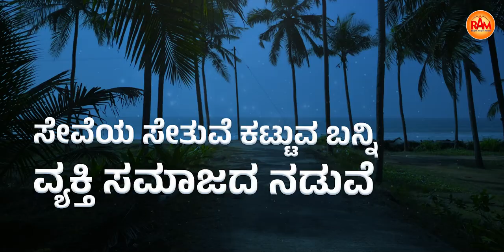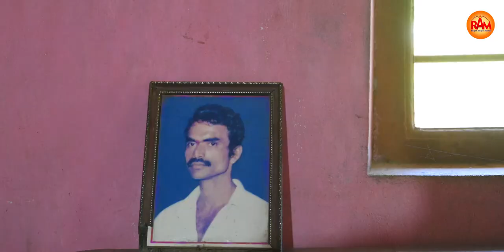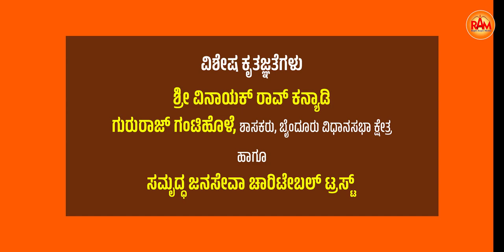ಸೇವಾ ಸೇತು - ನಮ್ದೆ ಮನಿ ಮಕ್ಳು | RAM Documentary - 2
RAM Documentary - 2
“ಸೇವಾ ಸೇತು - ನಮ್ದೆ ಮನಿ ಮಕ್ಳು“ - ಸಮೃದ್ಧ ಬೈಂದೂರಿನಡಿ ಮೂಡಿಬಂದ ಒಂದು ಸಾಮಾಜಿಕ ಉಪಕ್ರಮ. ಬೈಂದೂರು ಶಾಸಕರಾದ ಶ್ರೀ ಗುರುರಾಜ್‌ ಗಂಟಿಹೊಳೆ ಅವರ ಕಲ್ಪನೆಯಂತೆ ಬೆನ್ನುಹುರಿ ಸಮಸ್ಯೆ ಪೀಡಿತ ಅನೇಕರನ್ನು ಕ್ಷೇತ್ರದಲ್ಲಿ ಗುರುತಿಸಿ ಅವರ ಜೀವನಕ್ಕೆ ಸಹಾಯ ಮತ್ತು ಪರಿಹಾರ ನೀಡುವ ದೃಷ್ಟಿಯೊಂದಿಗೆ ಈ ಉಪ್ರಕ್ರಮವನ್ನು ಕೈಗೆತ್ತಿಕೊಂಡು ಈಗಾಗಲೇ ಕೆಲಸವನ್ನು ಆರಂಭಿಸಲಾಗಿದೆ.

ಬೆನ್ನುಹುರಿ ಸಮಸ್ಯೆ ಪೀಡಿತರಿಗೆ ಪುನರ್ವಸತಿ ಕೇಂದ್ರವನ್ನು ಸ್ಥಾಪಿಸುವುದರ ಜೊತೆಗೆ ಅವರಿಗೆ ಬೇಕಾದ ಸಲಕರಣೆಗಳನ್ನು ಹೊಂದಿಸುವುದು ಮತ್ತು ಅವರಿಗೆ ಬೇಕಾದ ವ್ಯವಸ್ಥೆಗಳನ್ನು ಮಾಡಿಕೊಡುವುದು ಆ ಮೂಲಕ ಅವರ ಕಷ್ಟಗಳಿಗೆ ನೆರವಾಗುವುದು ಈ ಉಪಕ್ರಮದ ಪ್ರಮುಖ ಉದ್ದೇಶವಾಗಿದೆ.

ಶ್ರೀ ಗುರುರಾಜ್‌ ಗಂಟಿಹೊಳೆ ಅವರ ನೇತೃತ್ವ ಹಾಗೂ ಸಮೃದ್ಧ ಬೈಂದೂರು ತಂಡದ ಈ ಮಾನವೀಯ ಕಾರ್ಯಕ್ಕೆ ಪೂರಕವಾಗಿ RAM - Right Angle Media ಈ ಸಾಕ್ಷ್ಯಚಿತ್ರವನ್ನು ನಿಮ್ಮ ಮುಂದಿಡುತ್ತಿದೆ.

ಈ ಸಾಮಾಜಿಕ ಕಾರ್ಯಕ್ಕೆ ನೀವೂ ಕೈಜೋಡಿಸುವಂತೆ RAM - Right Angle Media ತಂಡ ವಿನಂತಿಸುತ್ತಿದೆ.